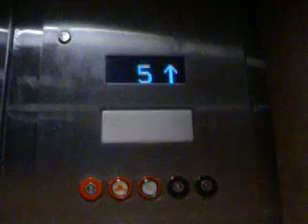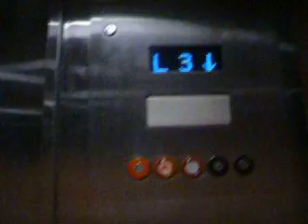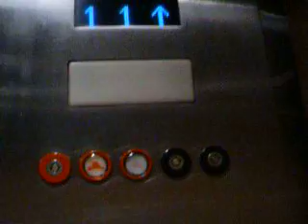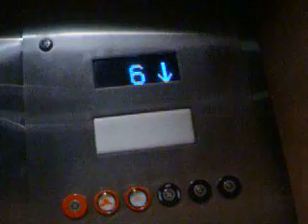MontgomeryKONE Elevator At The Doubletree In Downtown Little Rock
Riding the elevator at the doubletree. This was originally an Otis.